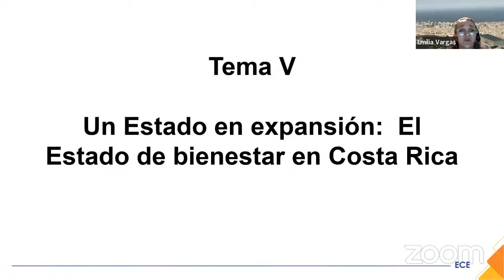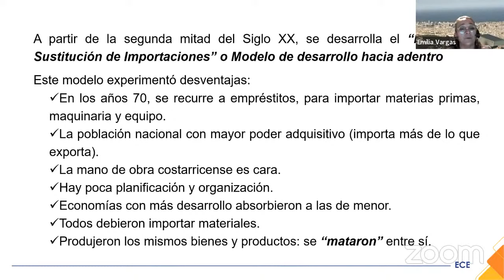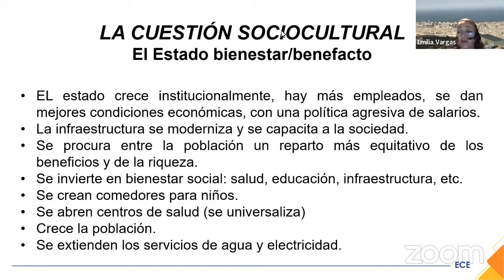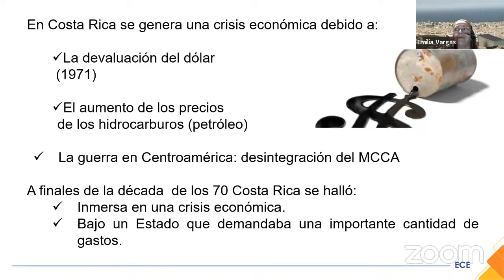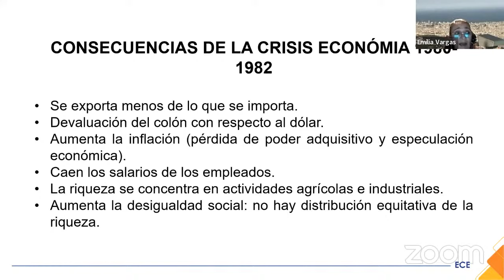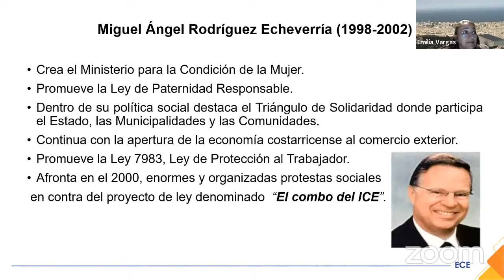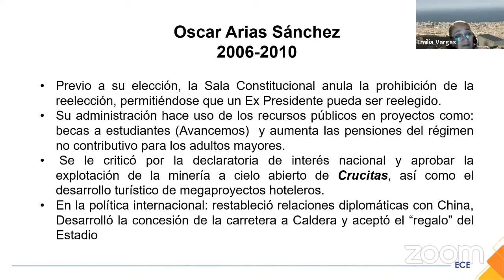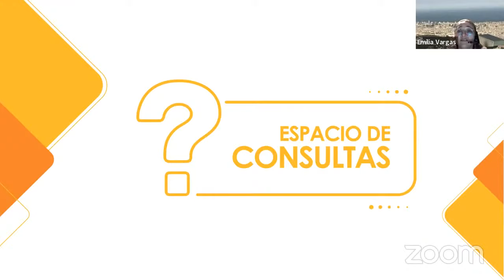069 HISTORIA DE COSTA RICA 05\04\2022